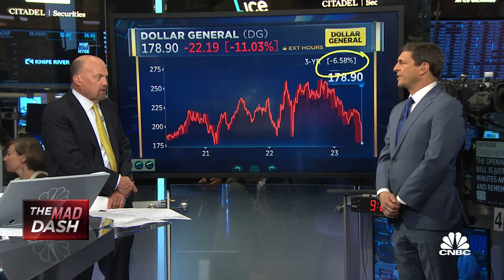Cramer's Mad Dash on Dollar General: The forecast calls for pain